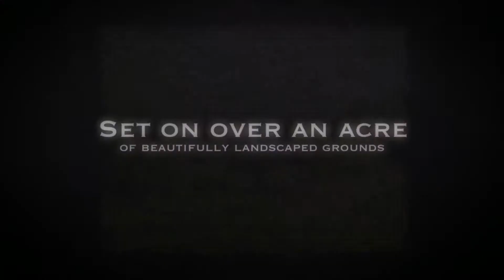55 Wampanoag Lane, Tiverton